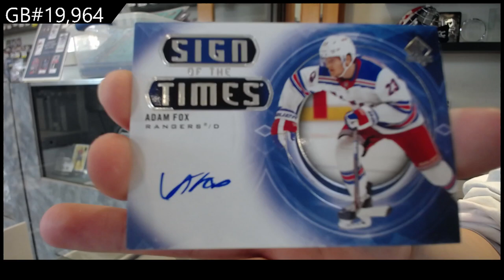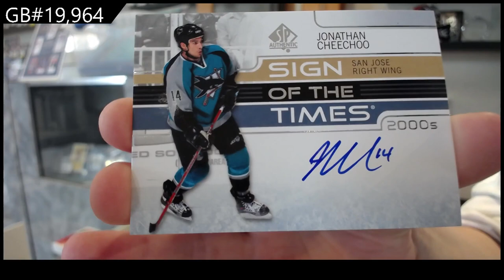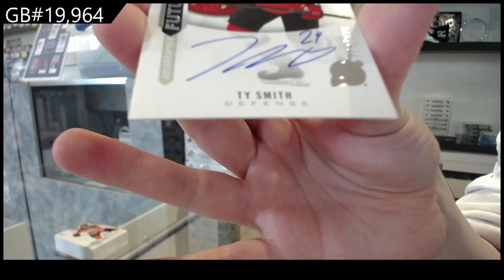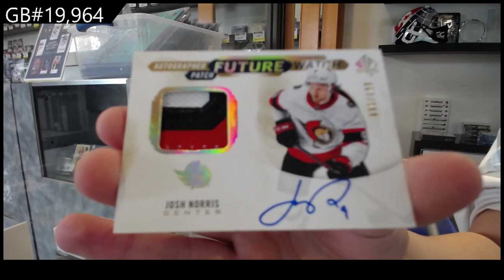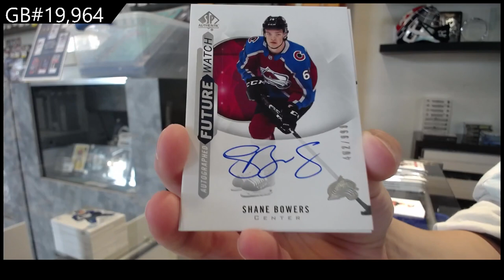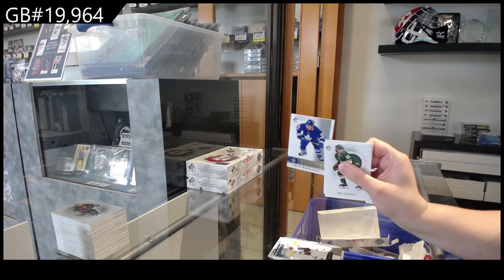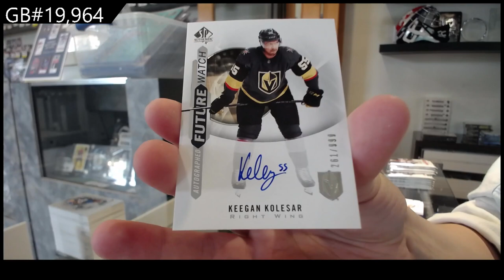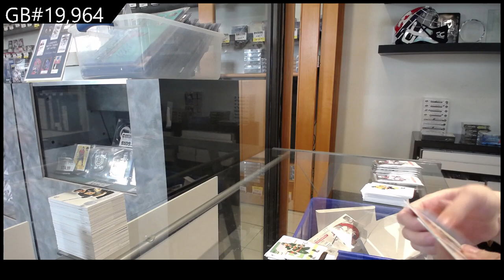20-21 Upper Deck SP Authentic Hockey 8 Box Case Break - C&C GB #19,964